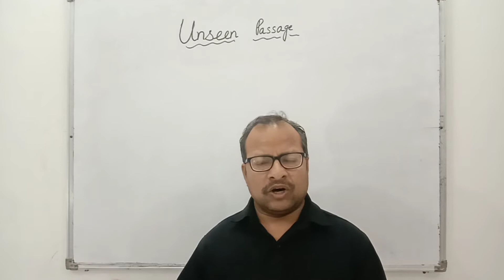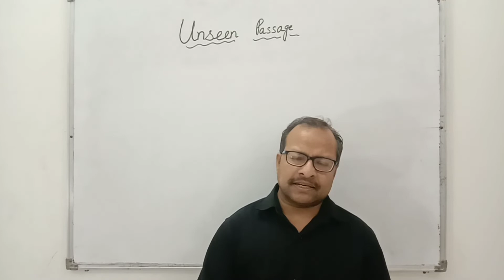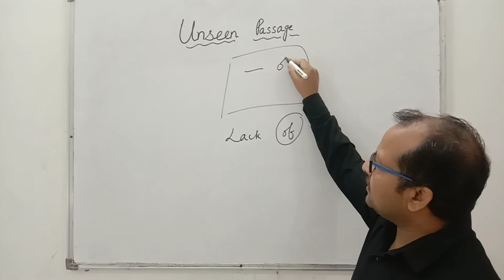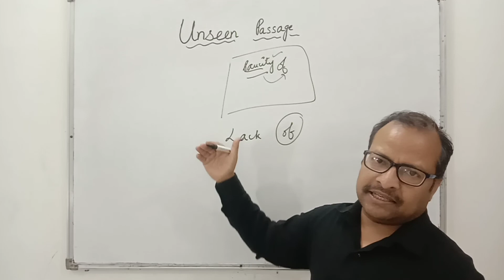The easiest and smartest way to solve the unseen passage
The aim is to aquaint the students about the way to attempt the unseen passage without wasting time..